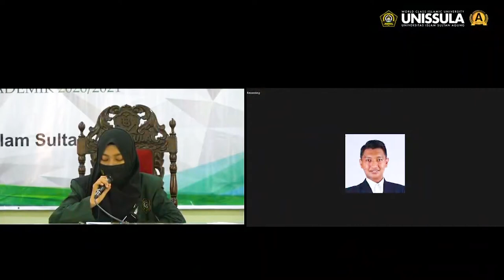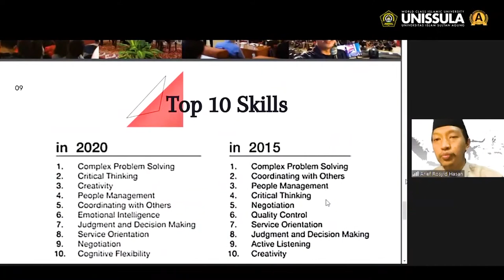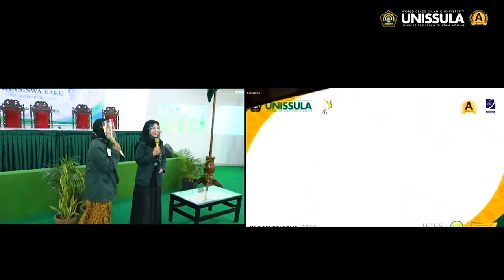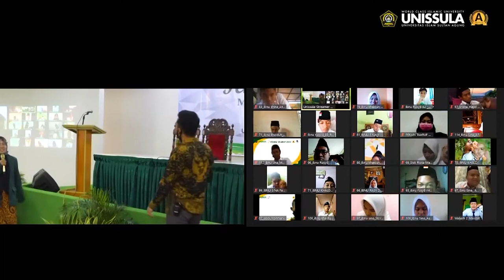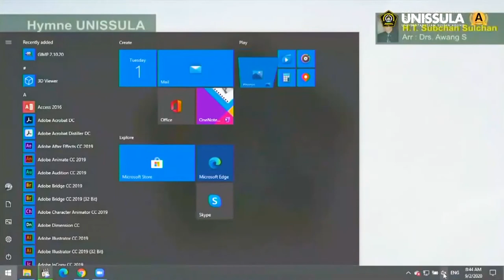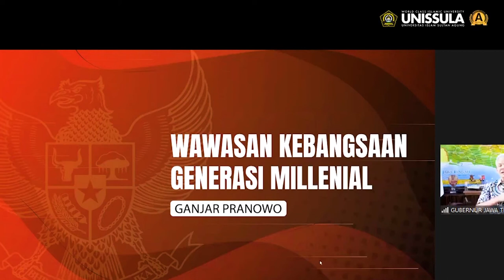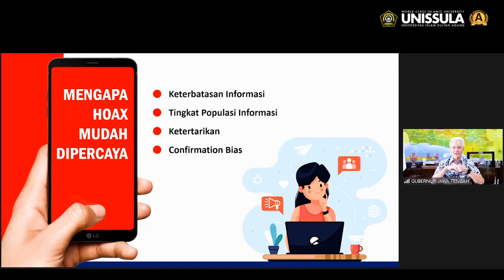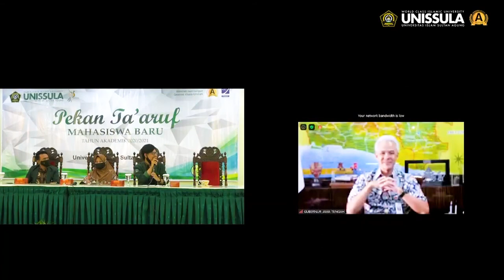Pekan Ta'aruf September 2020 Hari ke-3 , Part 1